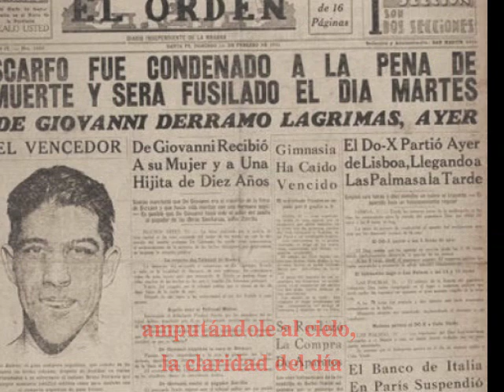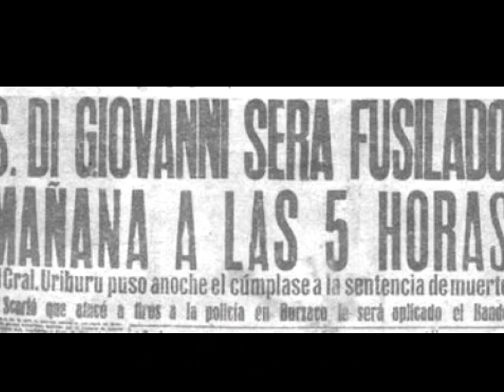Gabriel Sequeira - El Anarquista (A Severino Di Giovanni)